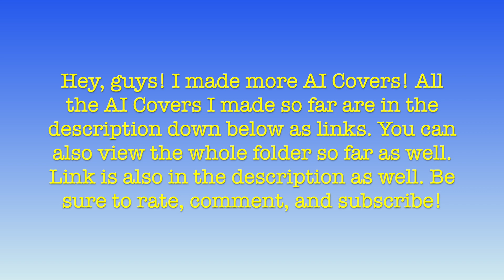More AI Covers Information!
Hey, guys! It's The Penguin-Dragon Hybrid here! I made more AI Covers that you can check out yourself! Here are the links listed below! ⬇️